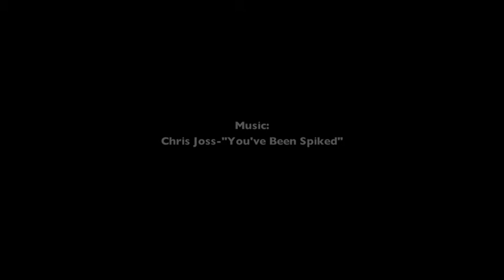Beyond Words Dance Company 2011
A new behind the scenes look at rehearsal with the 2011 Beyond Words Dance Company.
Kate Jablonksi-Director and Choreographer